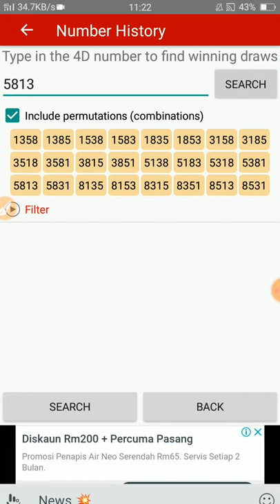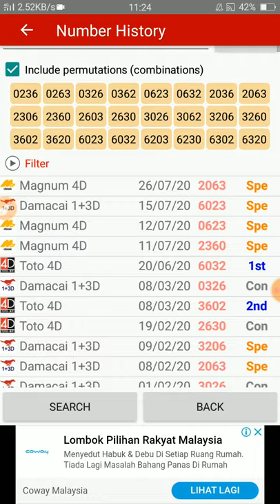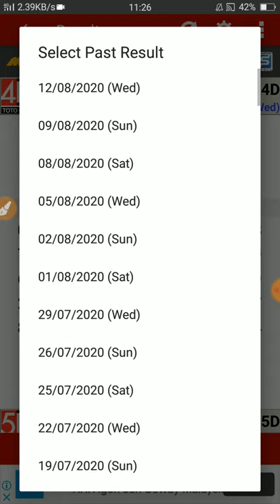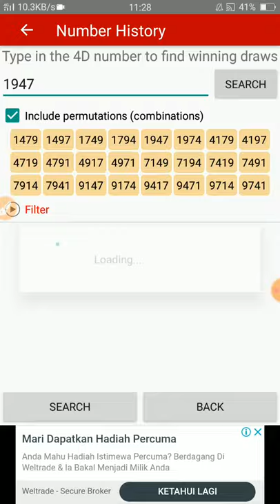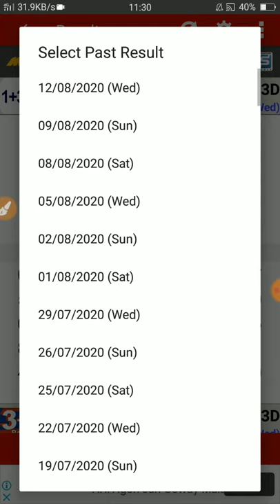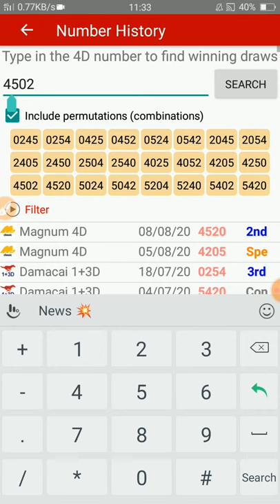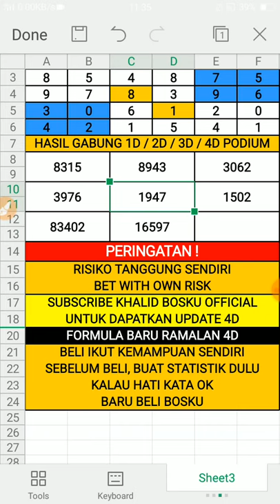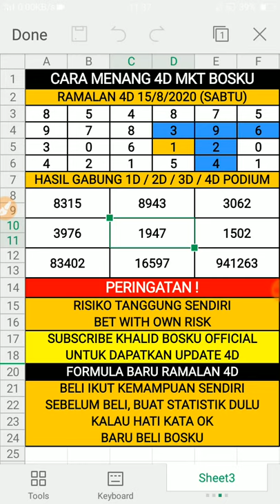ramalan 4d bosku 15/8/2020 terbaru (SABTU)